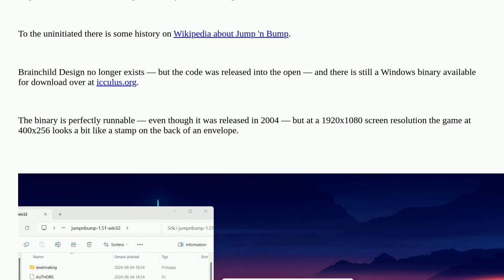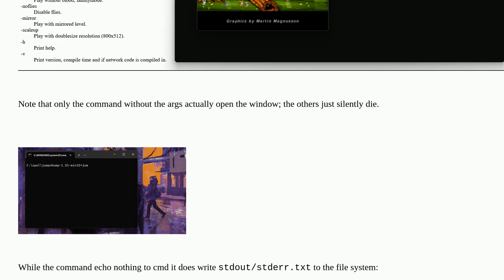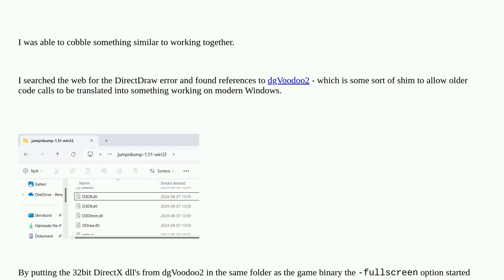How to get an old Windows binary (Jump 'n Bump; win32) to work on modern Windows?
A special thanks goes out to the community

  sdl windows gaming command-line-arguments